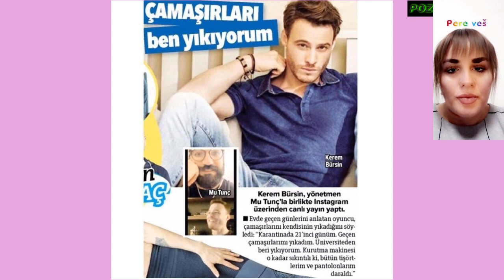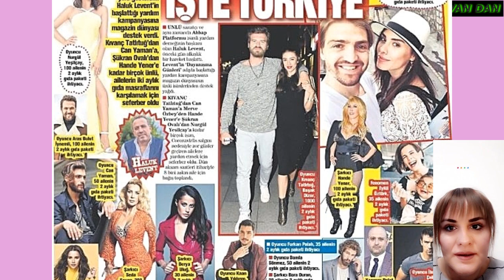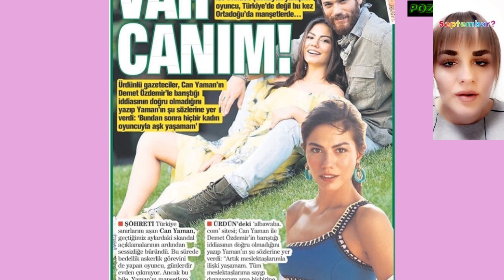Kivanč ima upalu pluća, glumica pozitivna...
I šta rade u izolaciji i kako turske zvijezde pomažu siromašnima. Poznati turski pjevač pokrenuo akciju u kojoj je svaka zvijezda uzela na sebe obavezu da hrani odredjeni broj siromašnoh porodica koje ne rade zbog virusa ...pogledajte ..